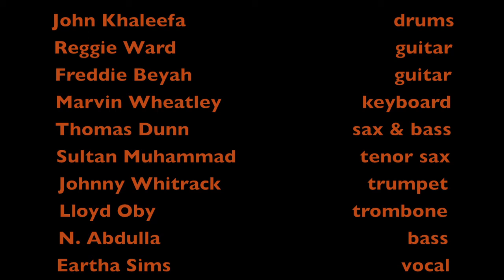Soul Chargers Band, Charge it UP Baby!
Charge it up Baby was written by the Soul Chargers Band a number of years ago and only a few demo copies were ever printed to give to radio stations and record stores.  Recently the band has re-recorded the song, featuring Eartha Sims on vocal, and it has a hot, saucy groove that carries us along!  The band is busy writing songs and recording as well as playing gigs!  This video was shot by Fitz at   Royal Sound Studio and at Studio Fitz.  Good music lives forever!
Go, Soul Chargers!